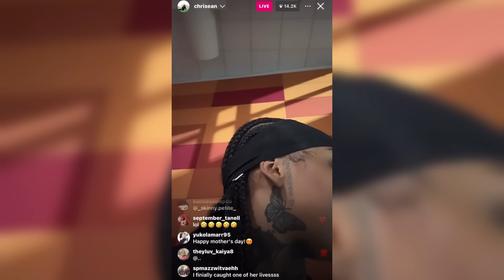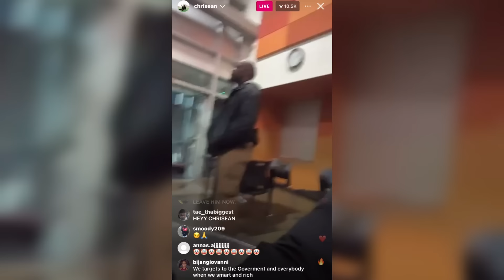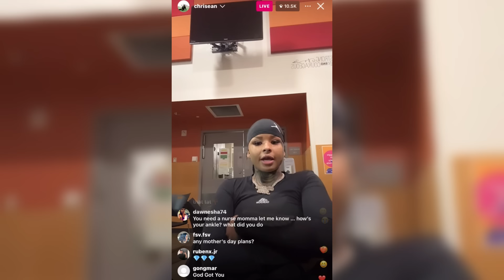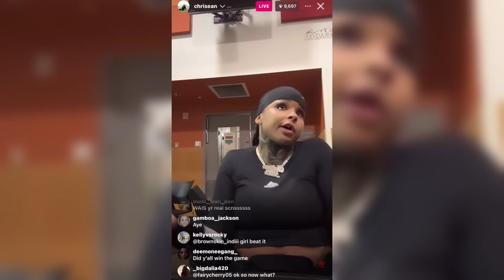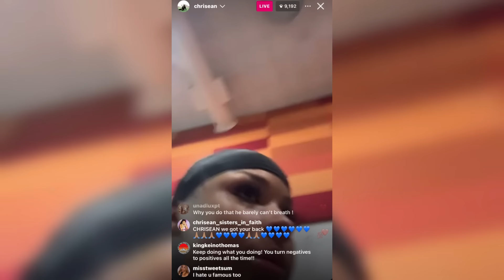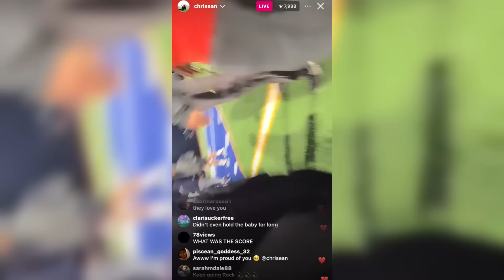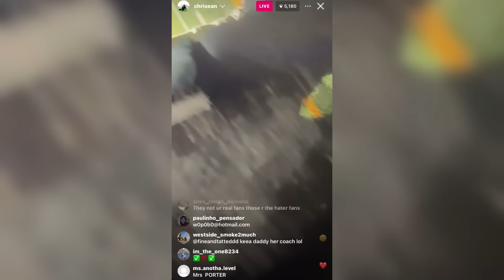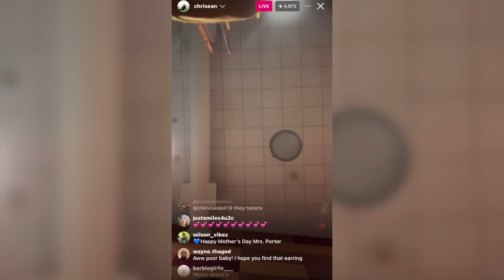Chrisean Rock Goes Live After Her Football Game Upset & Frustrated That She Didn't Get to Play